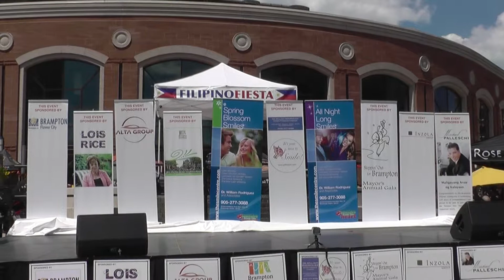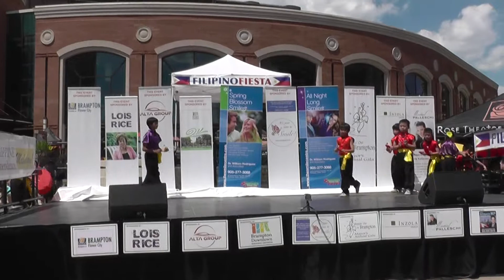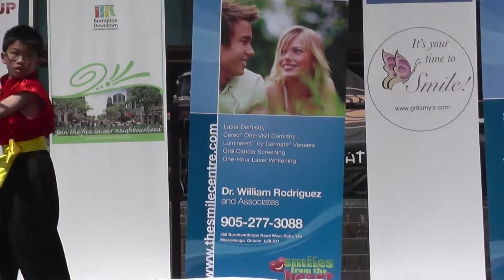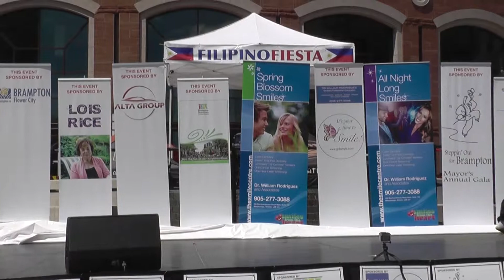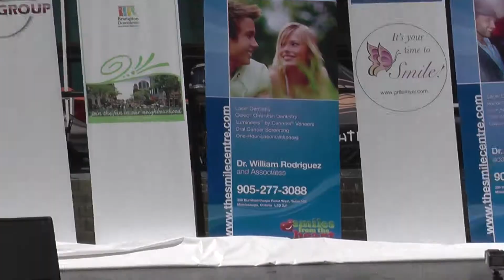June 22, 2014 - Filipino Festival Kung Fu Performance